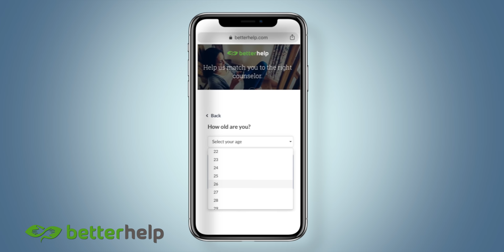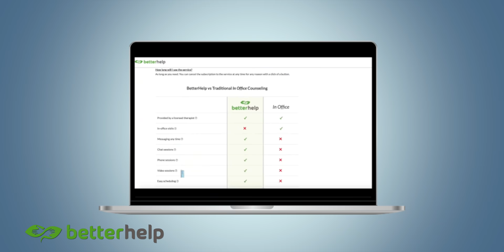FIGHT CLUB and Toxic Masculinity with guest Gabe Kapler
Licensed therapist Jonathan Decker and filmmaker Alan Seawright are joined by Gabe Kapler, manager of the San Francisco Giants, to discuss how men's mental health, toxic masculinity, and more are explored in Fight Club.

Support us!

Cinema Therapy is:
Produced by: Jonathan Decker, Megan Seawright, and Alan Seawright
Director of Photography: Bradley Olsen
English Transcription by: Anna Preis
Spanish Transcription by: Juan Willems